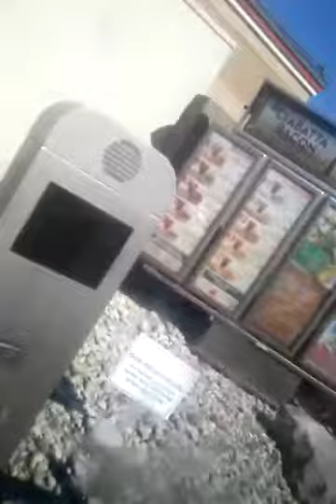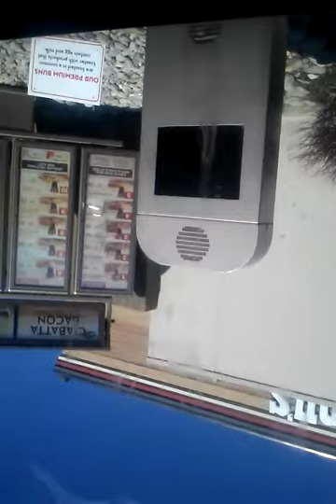February 26, 2014 12:26 PM